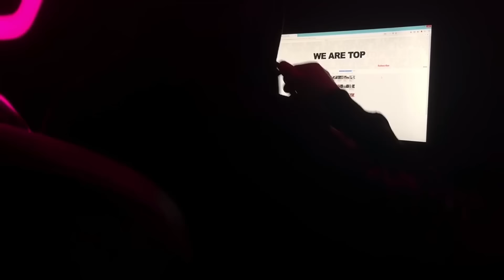Proofs That Nature Is Getting Weird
Evolution happens all the time, even if we don't notice it. It’s necessary for any living organism to exist in this world and to keep up with its changes. But there’s one "BUT"!